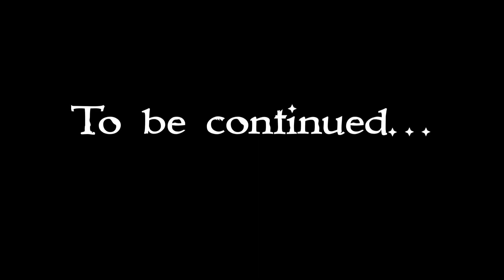Transformers Origins: Hunted! part 11 (Stop Motion)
In this stop motion sequel to Transformers Origins: Roller, the Autobots seek help from the colony worlds in their struggle to reclaim Cybertron’s moonbases. Meanwhile, a member of Autobot special police arrives and joins the team! The Origins series will see short story arcs as well as one shot episodes that detail how new Transformers arrived on earth during the G1 Sunbow cartoon continuity.

Featuring:

Takara Masterpiece: Nightbird, Ratchet, Wheeljack, Optimus Prime, Starscream, Soundwave, Megatron, Megatron (BW), Tigatron, Black Arachnia, Bumblebee

Mastermind Creations: Mnemo (as Chromedome), Eris:Kultur (as Mega Empress), Seraphicus Prominon (customized as Strongarm)

Flametoys: Windblade

Toyworld: Leia (customized as Elita One)

Fanstoys: Grenadier (as Bombshell), Grinder (as Grimlock), Thomas (as Astrotrain)

Maketoys: Downbeat (as Jazz)

Badcube: Steamroll (as Sideswipe)